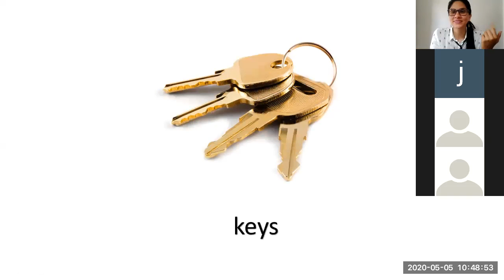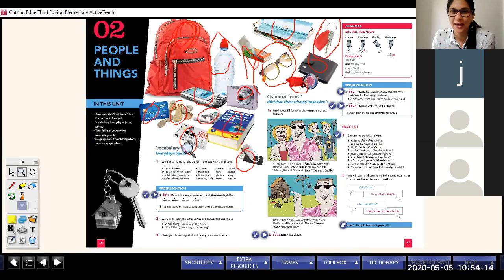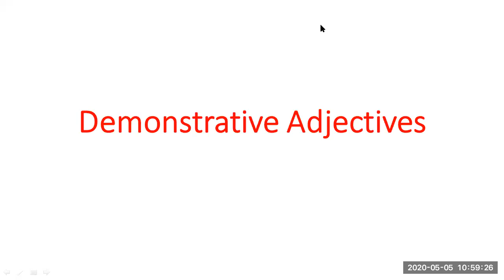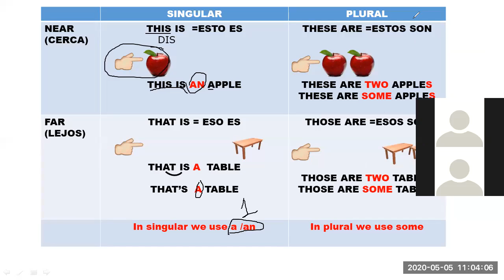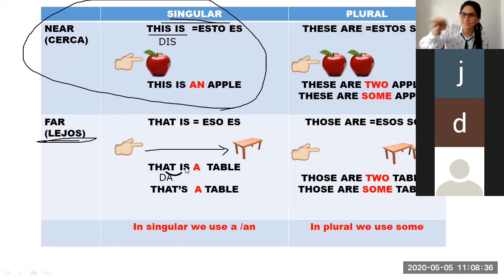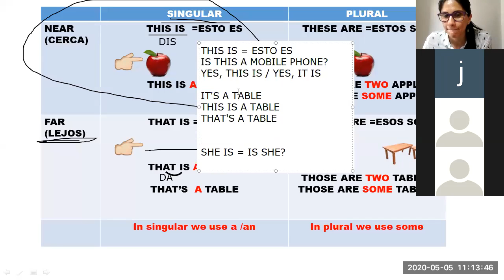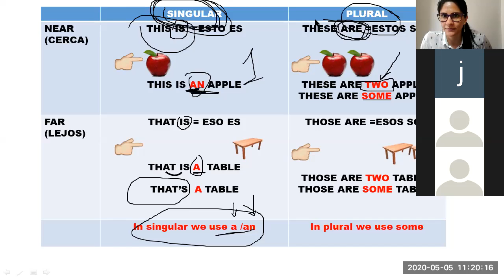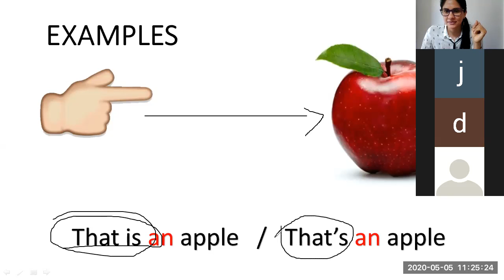Demonstrative Adjectives ENGLISH 1 D3May 5th